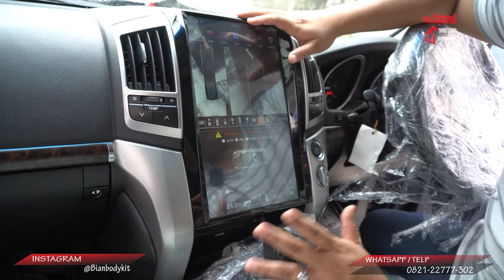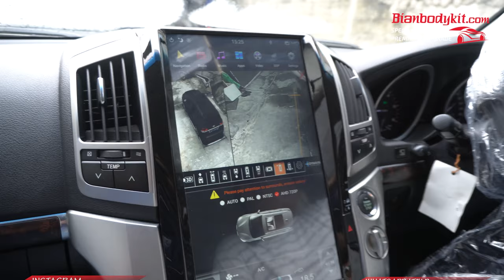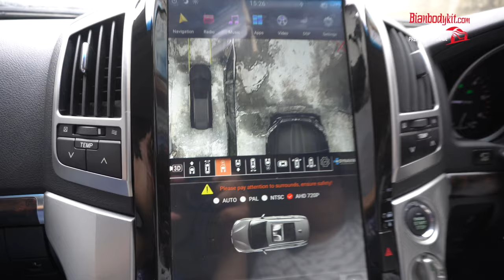RAPIHIN LAND CRUISER 2013 ATPM HABIS DI UPGRADE & PASANG BODYKIT LIMGENE !! LIHAT PERBEDAANNYA GUYS😍